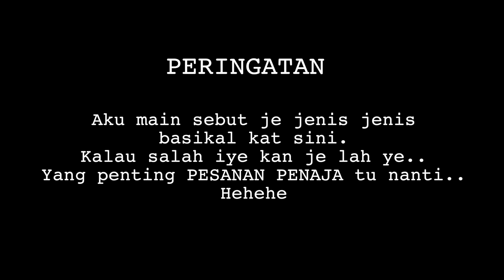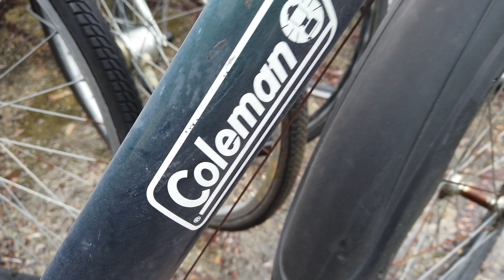KEDAI BASIKAL JEPUN DI JOHOR | KEJOS AUTO PART | JEPUN MENDARAT DI JOHOR | MERDEKA SALE 2020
Ok geng..ni aku payung video basikal basikal Jepun yang ada di kedai Kejos ni..korang yang nak cari frame untuk touring bike ke,folding bike ke,BMX ke,boleh usha kedai ni...Kejos ada buat Merdeka Sale hujung minggu ni...datang geng..hadiah mantol..